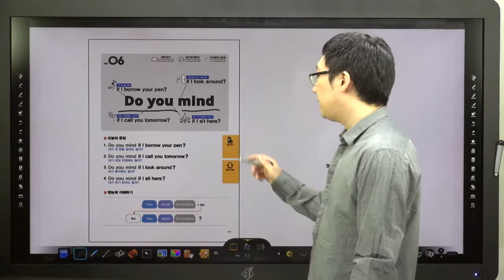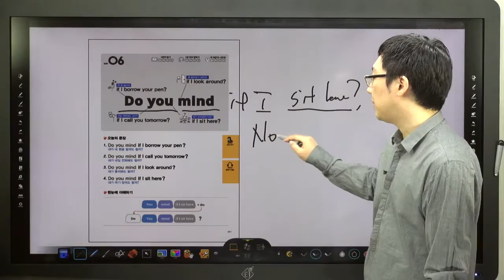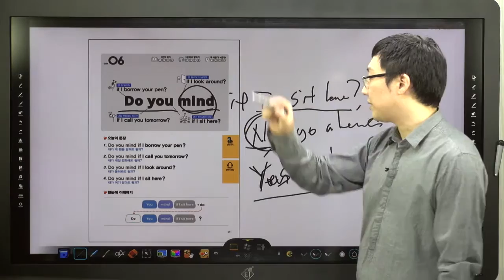쉬운 패턴의 힘-06